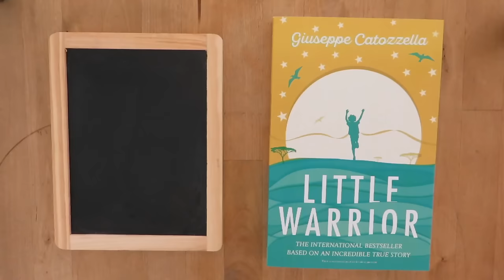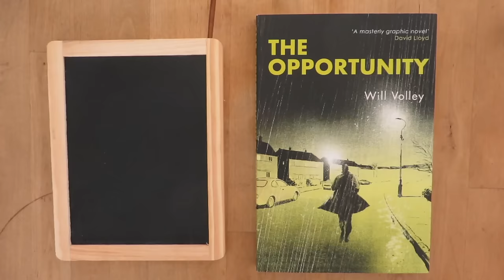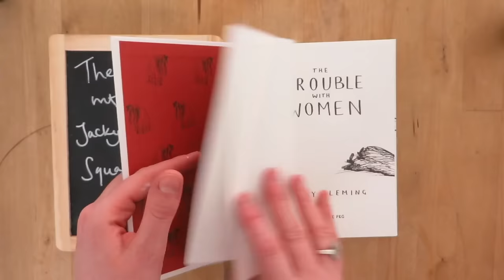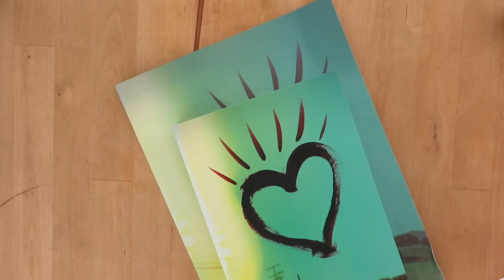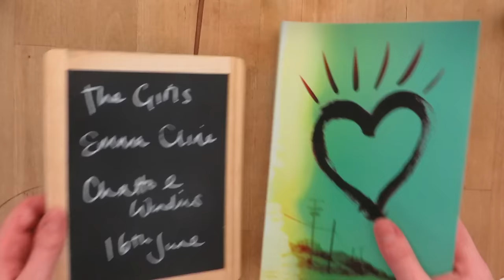January Book Unboxing/Haul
*I've been told that for some people the video is very quiet so you may have to turn the volume up higher than usual!*

A perk of my job is that I get a lot of books in the post. I picked out some of the books that caught my eye over the last week to share.

Books Mentioned:

Different Class by Joanne Harris
The Hurley Maker's Son by Patrick Deeley
The Gun Room by Georgina Harding
The Curious Charms of Arthur Pepper by Phaedra Patrick
Needlework by Deirdre Sullivan
Little Warrior by Giuseppe Catozella
A Different Kind of Daughter by Maria Toorpakai
When Everything Feels Like the Movies by Raziel Reed
The Sleeping Prince by Melinda Salisbury
Eliza Rose by Lucy Worsley
The Map of Your by Isabelle Broom
The Butterfly Summer by Harriet Evans
The Opportunity by Will Volley
We'll Always Have Paris by Emma Beddington
The Bubble Boy by Stewart Foster
The Trouble with Women by Jacky Fleming
What Is Not Yours Is Not Yours by Helen Oyeyemi
The Bricks that Built the Houses by Kate Tempest
Katherine of Aragon: The True Queen by Alison Weir